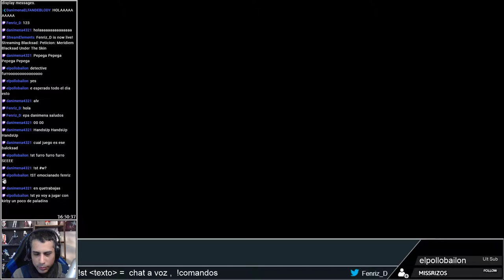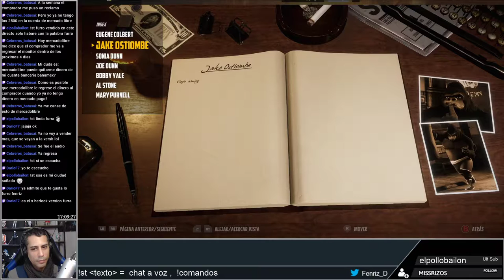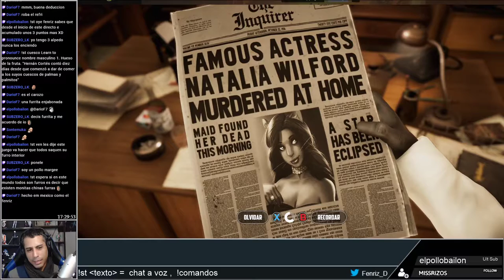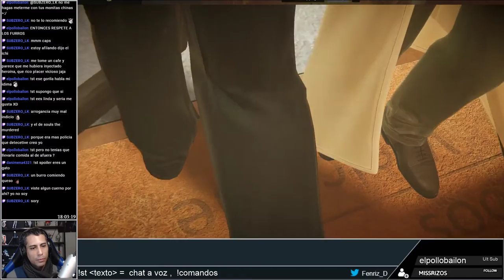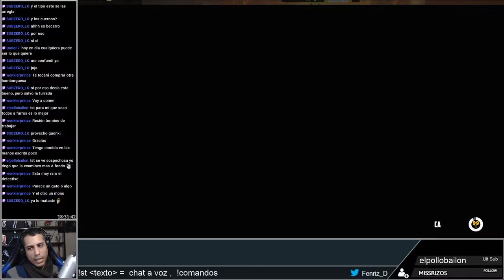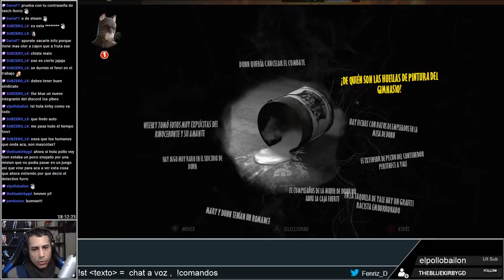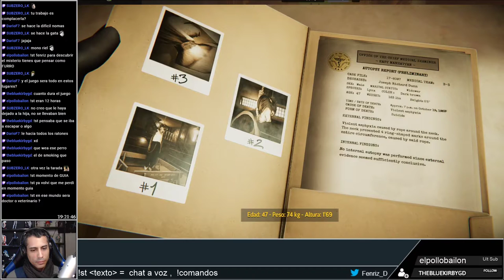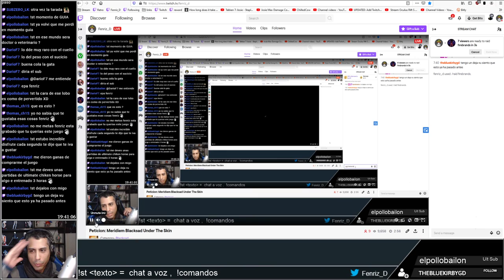Probamos Meridiem Blacksad Under The Skin